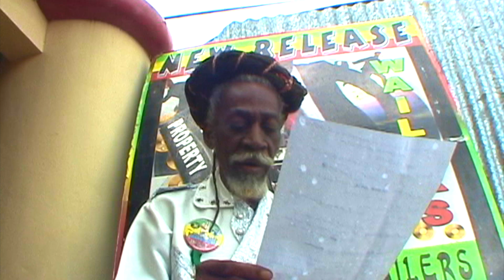Bunny Wailer - Don't Touch The President Brand New - Bob Marley - EBC STUDIO binghi Mix - Jamaica